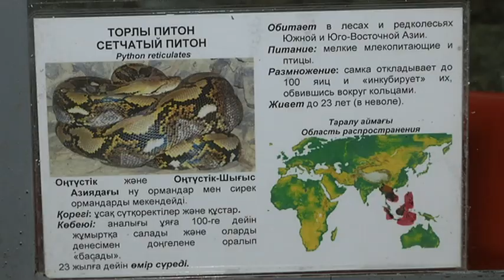Бурые медведи Алматинского зоопарка предсказали раннюю весну и жаркое лето (11.02.16)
Бурые медведи Герда и Курманбек выступают в качестве синоптиков. Вот уже пятый год по их поведению в феврале сотрудники зоопарка предсказывают  погоду.